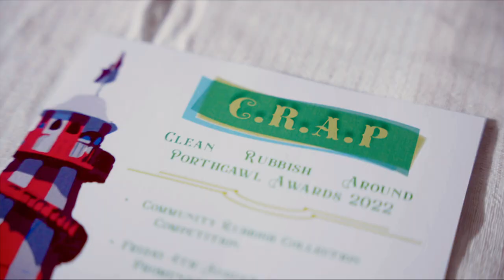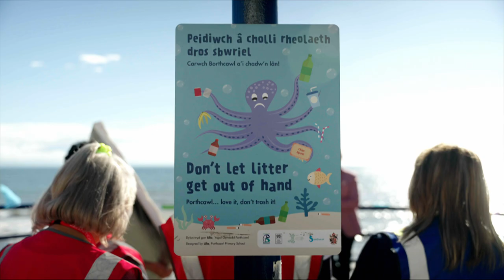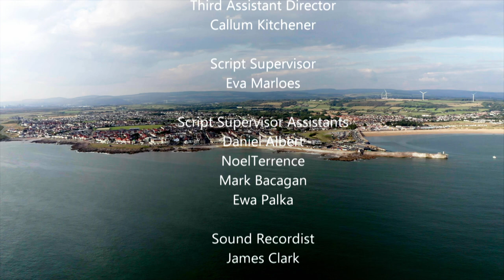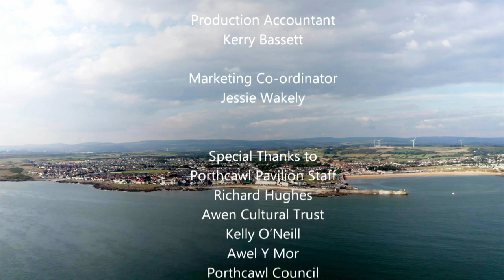Litter Pickers (2022)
Debbie Harris is the leader of the red litter-picking tribe in Porthcawl. With just days looming before the big Clean Rubbish Around Porthcawl competition, Debbie gathers her troop together to go up against the dreaded blues - will she prove her worth to fellow Porthcawlians?

Written by Karen Paullada
Directed by Robert Pugh